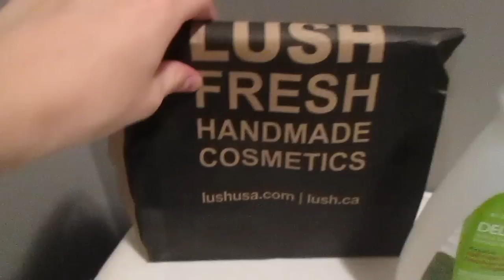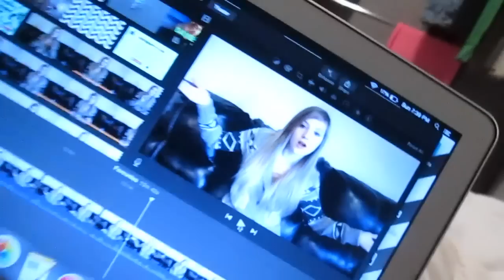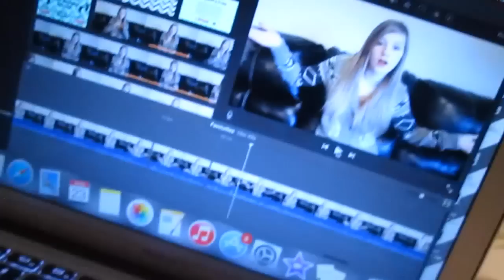PAMPERING MYSELF! | Day 93 - 08.23.15